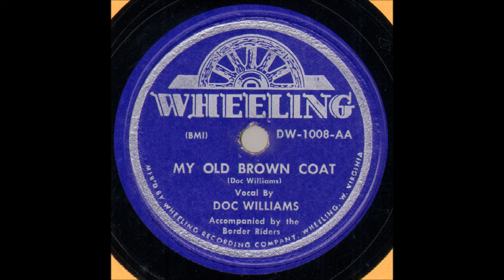Early Doc Williams - My Old Brown Coat [c.1949].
[Variant of a Song Collected in 1918
   by John Harrington Cox poss. from West Virginia]

Issued  as  Doc Williams  acc. by The Border Riders
                on   Wheeling 1008 AA  [1951]

Recorded   Circa 1949  Cleveland Recording Studio, Cleveland, OH –
 Doc Williams [gt/vcl solo], Cy Williams [fiddle],
   others unknown

1937 Joined  Jamboree U.S.A
1947 Founded Wheeling Records
1983  WWVA's  Walkway Of The Stars
1984  Wheeling Hall Of Fame
 Recorded 1947 to 1994
2009 Doc and Chickie Williams